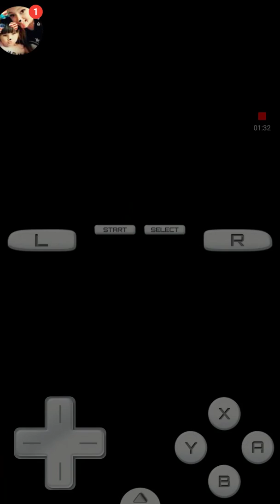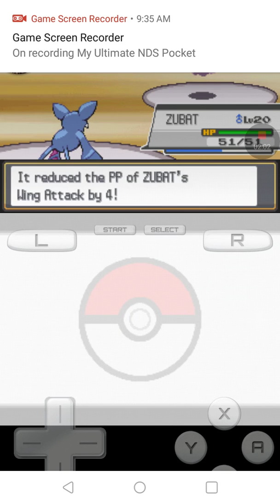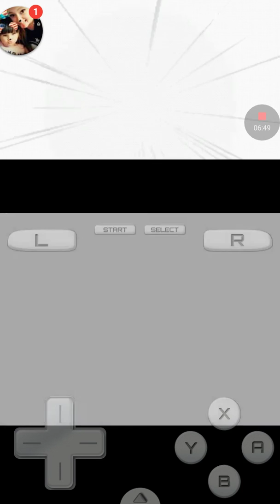Pokemon Season 3:Morty is high badge 4. A new evolution to call friend